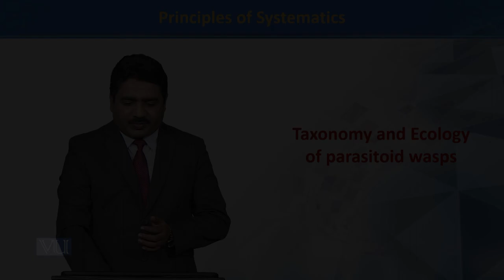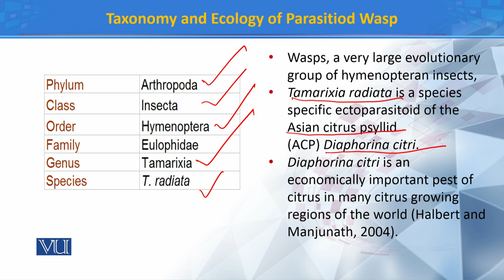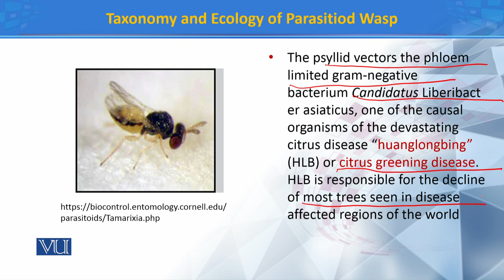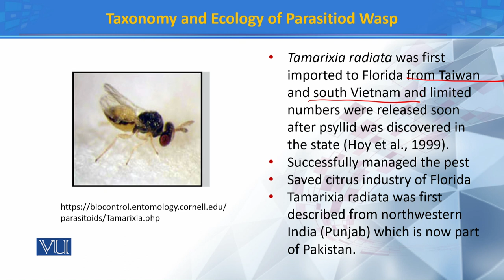Taxonomy and Ecology of parasitoid wasps | Principles of Systematics | ZOO511T_Topic164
Topic164: Taxonomy and Ecology of parasitoid wasps
by Dr. Muhammad Tahir